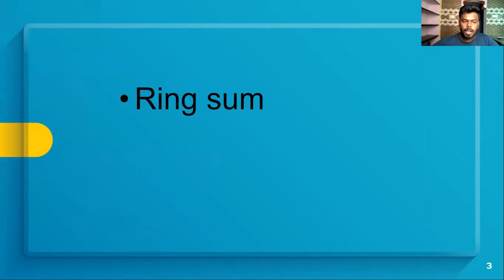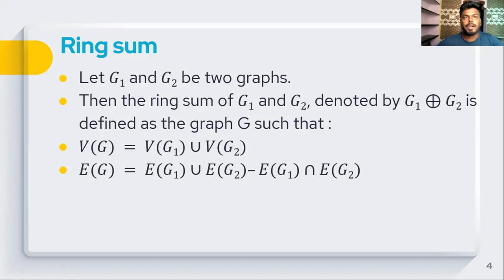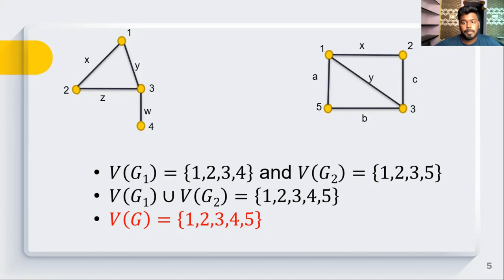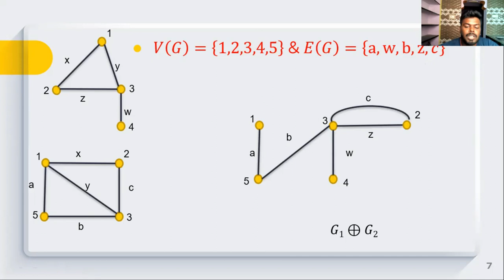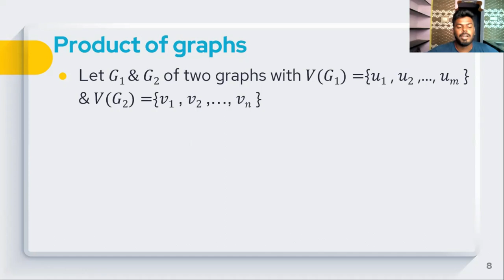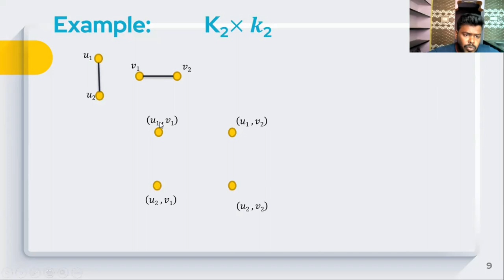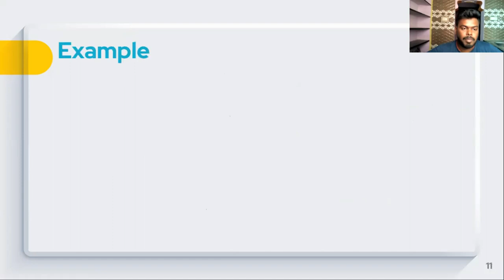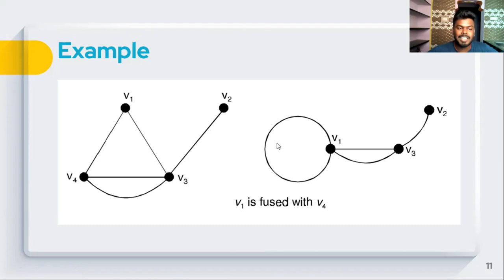Operations of grahs | class 13|MathTec